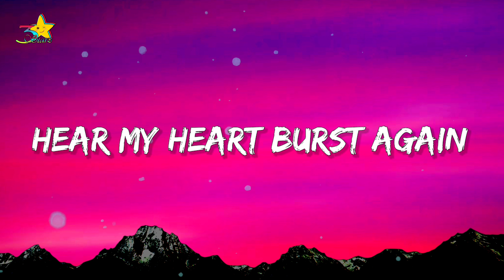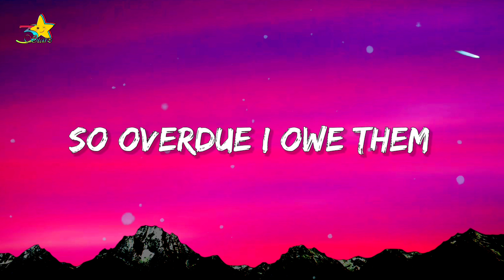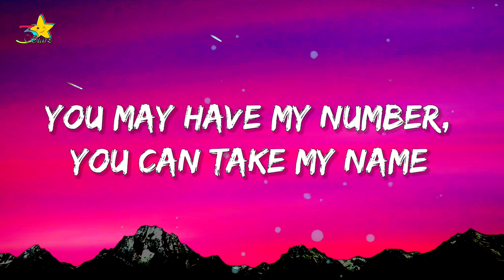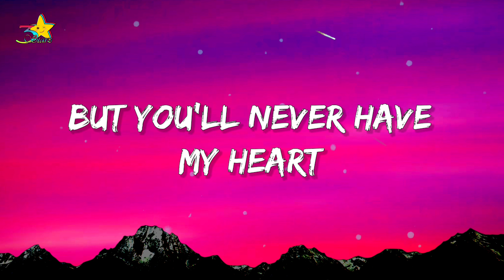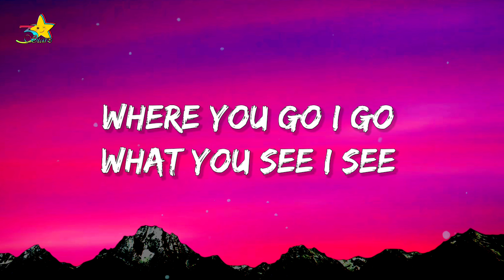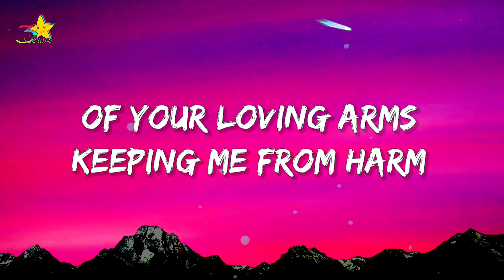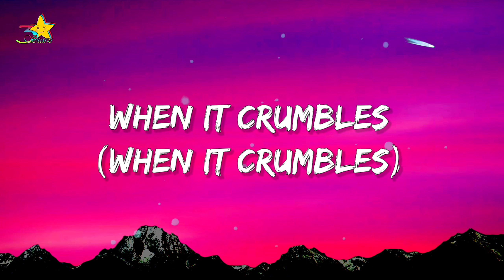Adele - Skyfall (Lyrics)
Lyrics:

Adele
"Skyfall"
(from "Skyfall" soundtrack)

At skyfall
That skyfall

At skyfall

At skyfall

At skyfall
Oh-s...